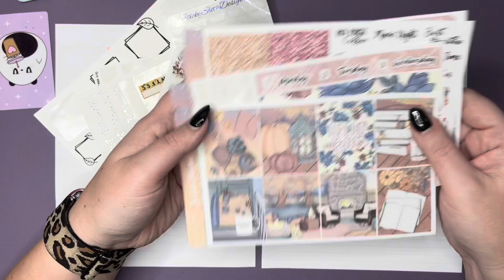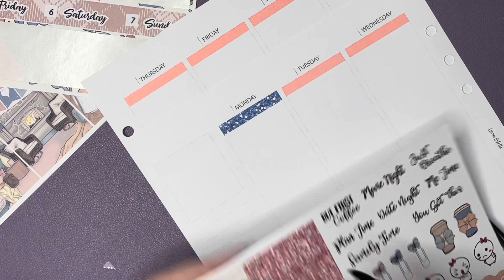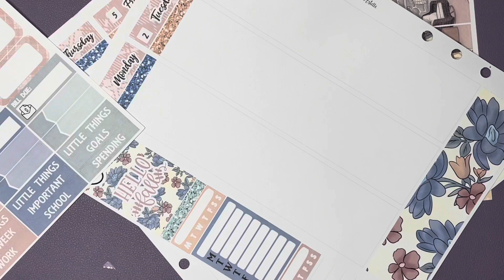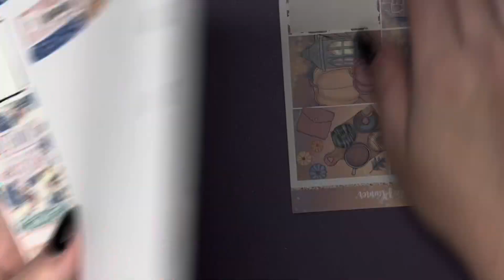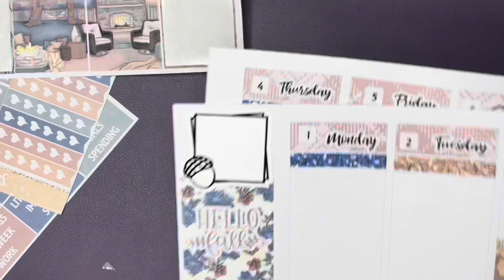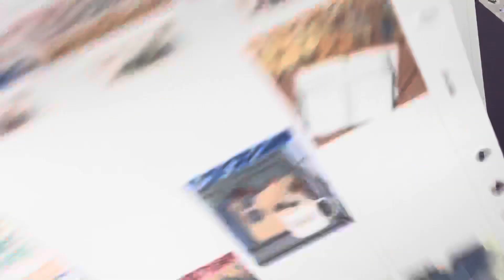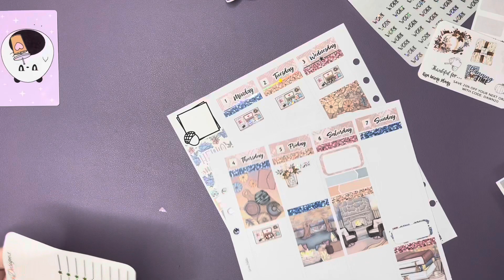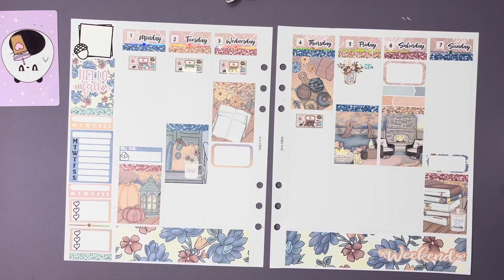PWM ft SoCutePlanner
Earn 5% cash back on your DEK Design Order through this